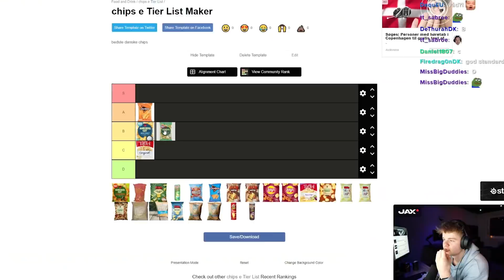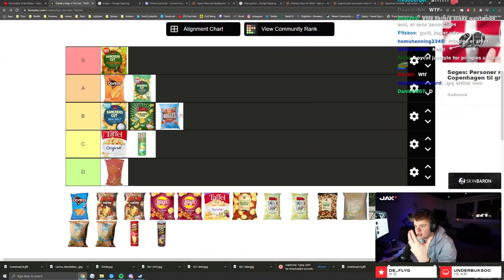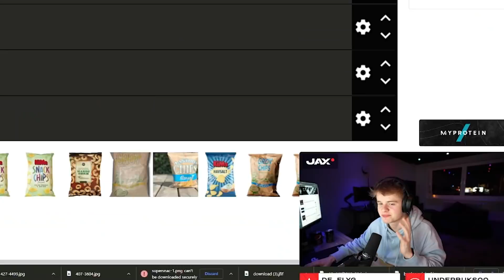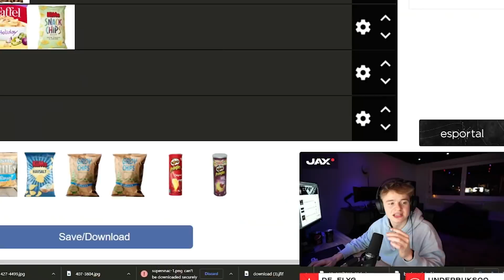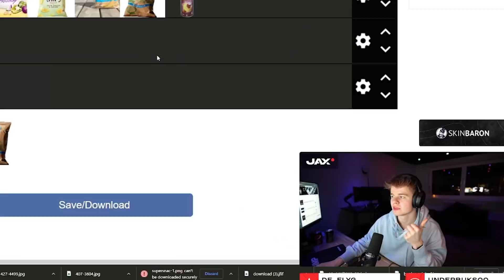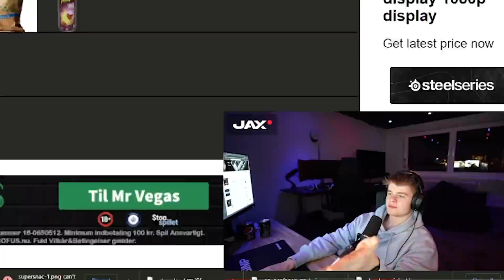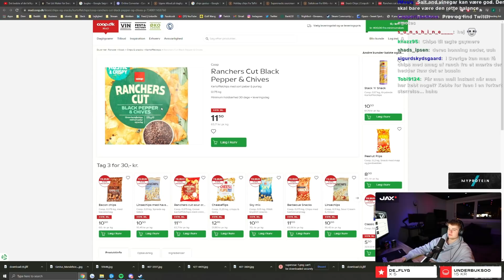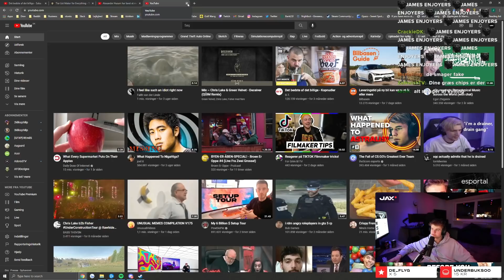JAXSTYLE RATER: BEDSTE CHIPS!